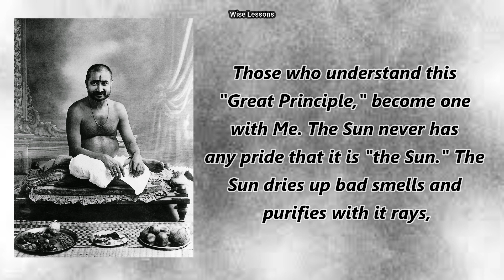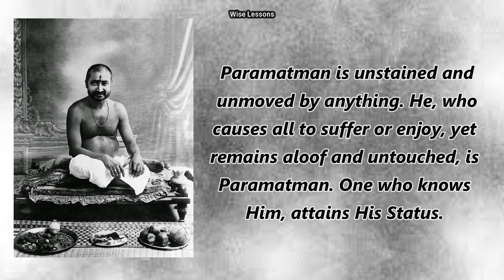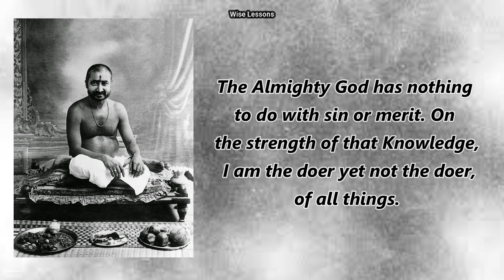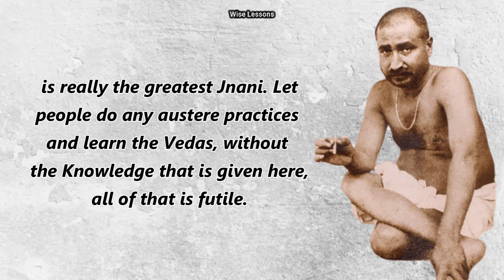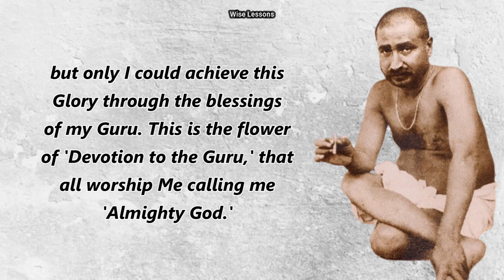Siddharameshwar Maharaj on Realization of Brahman | Advaita Vedanta | Wise Lessons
Because I know that "I am in all beings as their Essential Existence," I enjoy the state of the Supreme Self, Paramatman, in them. I enjoy my status as God on that "Capital." On "My Own Being" I have created the entire universe. I know that whatever is seen, is of My own nature and is My own body, and therefore, I have become Paramatman. If you wish to attain My Status, you must have this Knowledge. Only then will you reach My Status. It is only on this strength of Paramatman, that I dissolve the earth millions of times, and then create it again millions of times.

- Siddharameshwar Maharaj 🙏
Advaita Vedanta
Wise Lessons